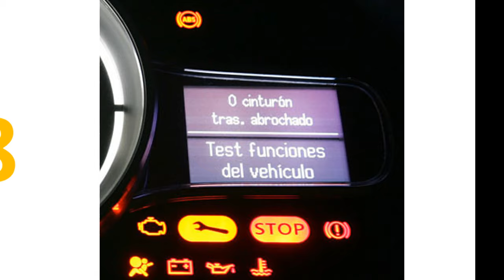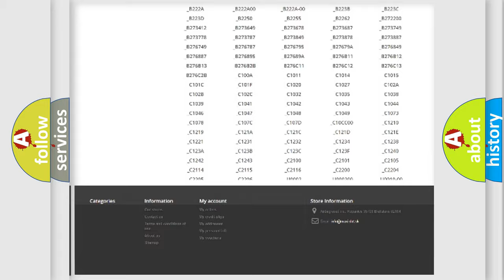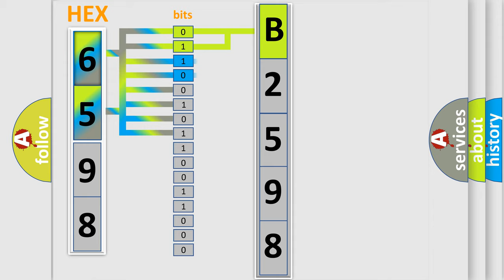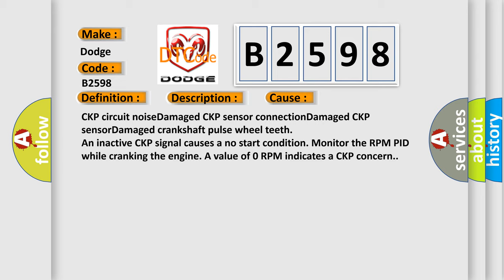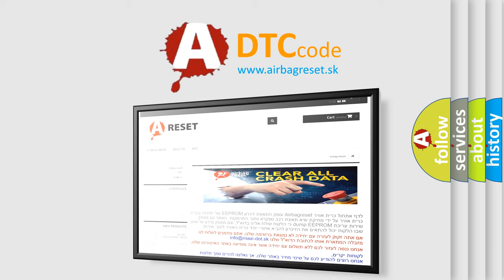DTC Dodge B2598 Short Explanation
Contents:
0:21 Basic DTC analysis according to OBD2 protocol standard.
1:48 Insight into programming
2:58 A diagnostically understandable description of the Diagnostic Trouble Code
3:05 Basic error definition

Make:
Dodge
Code:
B2598
Definition:
Crankshaft Position Sensor A Circuit Range or Performance
Description:
This DTC sets when the input signal from the crankshaft position (CKP) sensor is erratic.
Cause:
CKP circuit noiseDamaged CKP sensor connectionDamaged CKP sensorDamaged crankshaft pulse wheel teeth
Diagnosis:
An inactive CKP signal causes a no start condition. Monitor the RPM PID while cranking the engine. A value of 0 RPM indicates a CKP concern.